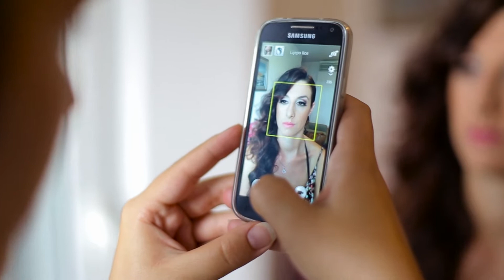Wedding Trailer - Bruna i Josip - Bibinje .Zadar.Croatia